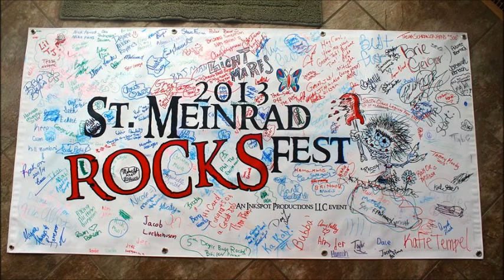Katie Watts at St Meinrad Rocks! Fest 2013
Katie Watts of Evansville, IN performed a few songs at The 3rd Annual St. Meinrad Rocks! Fest. Here is a few clips from her performance on September 27th, 2013.

St. Meinrad Rocks! Fest is a two-day music festival held every fall in St. Meinrad, Indiana. The proceeds from this event benefit the newly created "St. Meinrad ROCKS! Fest" fund, which is Spencer County Community Foundation fund with that will help to preserve the beauty of and history in St. Meinrad, Indiana. Organizer Carol (Ubelhor) Troesch added, "It is my hope that these funds will eventually help to create a permanent display and the continued preservation of town memorabilia and historical pieces."